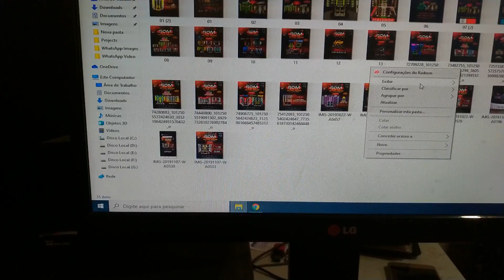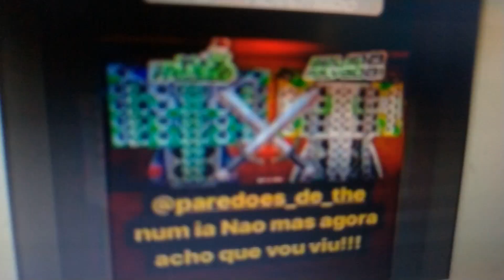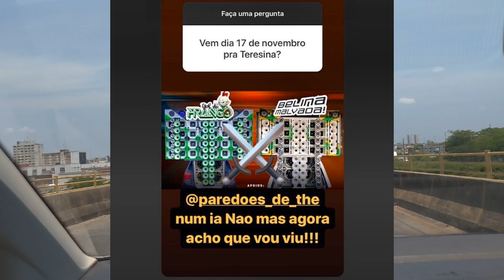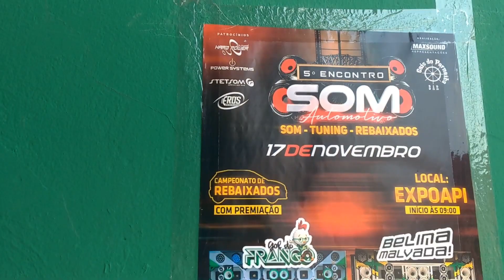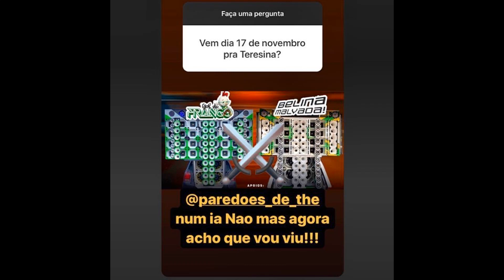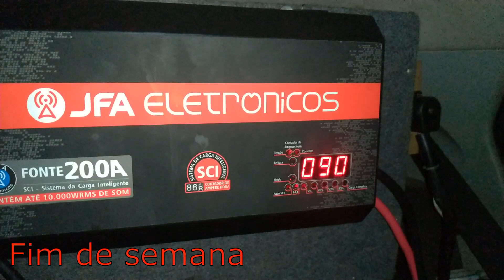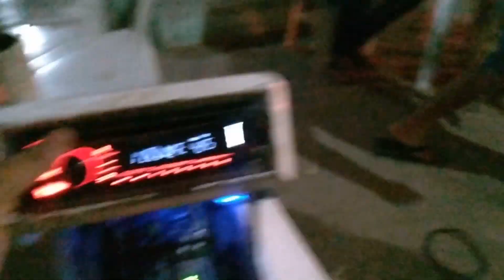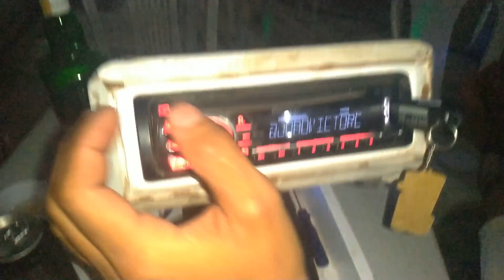Gol do frango vs Belina malvada dia 17, novidades, fim de semana topado.